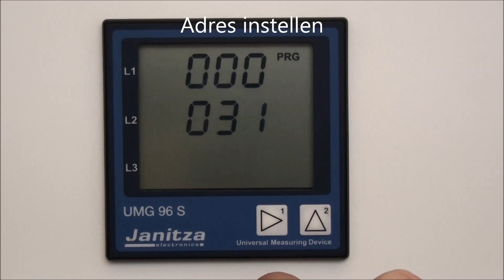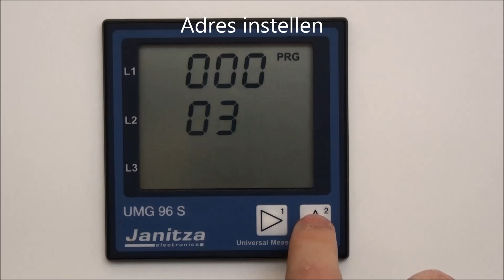Modbus adres instellen op Janitza UMG96S, UMG96RM